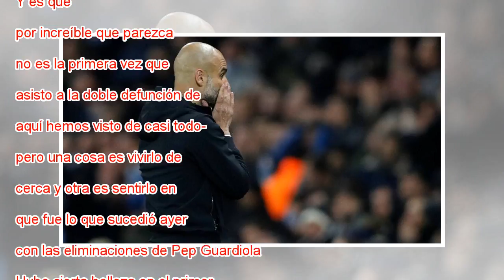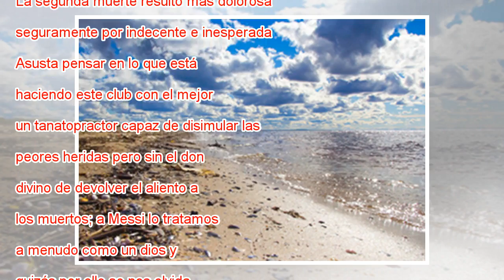La doble muerte de Guardiola y el Barcelona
Guardiola durante el partido ante el Liverpool por la Champions. En vídeo, declaraciones de Ernesto Valverde, entrenador del FC Barcelona y Josep Guardiola, entrenador del Manchester City. D. STAPLES FOTO: REUTERS / VÍDEO: ATLAS Como aficionado al fú...